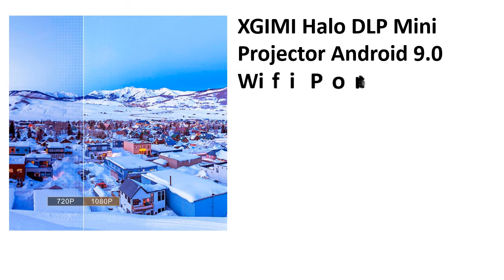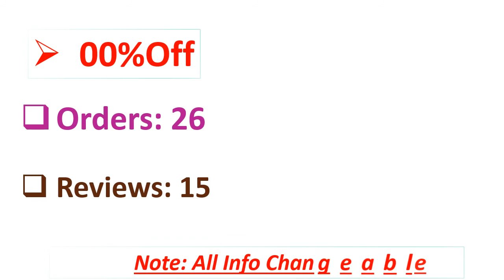5 Best XGIMI DLP Projector Review 2021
5 Best XGIMI DLP Projector Review 2021

1. XGIMI H2 1920*1080 dlp Full HD projector 1350 ANSI lumens 3D projector Support 4K Android wifi Bluetooth beamer

2. Original XGIMI H2 Projector Home Theater 300 Inch 1080P Full HD 3D Android Bluetooth Wifi Suppor4K DLP TV Beamer

3. XGIMI Halo DLP Mini Projector Android 9.0 Wifi Portable Support 4K 3D Home Cinema With Battery Google OS Full HD

4. XGIMI Mogo Pro+ Smart 1080P Portable Projector Android9.0 TV Mini Projector With 12400mAh Battery Full HD DLP Portable Proyector

5. XGIMI Mogo Pro Global Version Smart 1080P Android TV Portable Projector with 10400mAh Battery Mini Beamer Bluetooth Wifi 3D Home

Are you Searching for Best XGIMI DLP Projector? So now you are in the right place for getting the valuable info on XGIMI DLP Projector.

In this video, we shortlisted the 5 Best XGIMI DLP Projector on the market in 2021. We made this list based on our personal opinion. After performing our research based on their price, quality, durability, brand reputation, and other related issue and we ranked them no particular request or influence.

We have tested each XGIMI DLP Projector and tried to include in-depth information on XGIMI DLP Projector in our Video which will be enough to fulfill all of your needs. We recommended The 5 Best  XGIMI DLP Projector In this video. All of them are maintaining quality. If you want to buy XGIMI DLP Projector, we think this list will be very helpful to you.

We hope you like the XGIMI DLP Projector we select for this year. If you have any questions related to the XGIMI DLP Projector which are listed here, please leave a comment down below and we will get back to you as soon as possible.